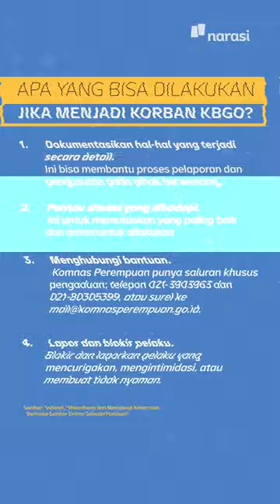Semenit Paham Kekerasan Berbasis Gender Online | Narasi Daily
Kekerasan berbasis gender ternyata enggak cuma terjadi di dunia nyata, tapi juga terjadi di dunia maya. Kekerasan yang difasilitasi oleh teknologi ini desebut kekerasan berbasis gender online (KBGO). Apa itu?

Tonton videonya biar kita JadiPaham bareng-bareng. | Narasi Daily

(Narasi)